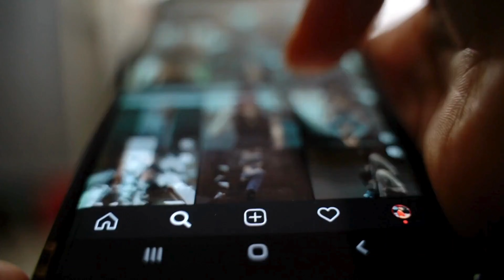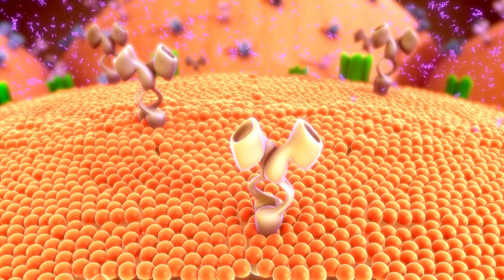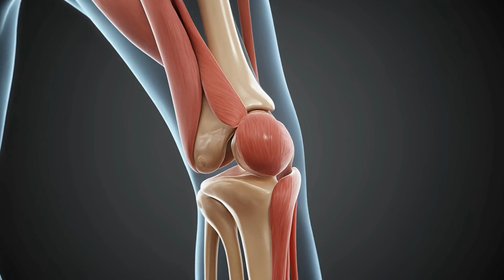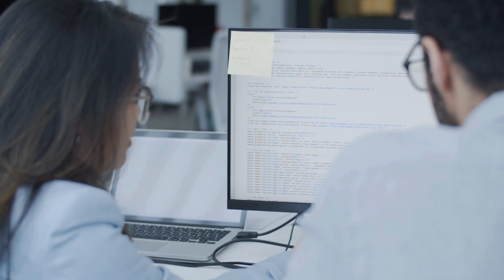OVER 30? Regrow Muscle with the #1 Vitamin Trick Over Night!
Your nighttime routine may be the biggest untapped muscle-building window. In this video, we break down how three key nutrients can boost strength, recovery, and hormonal balance overnight. Backed by human trials and real physiological data, you'll learn optimal doses, food sources, and how to upgrade your sleep-driven muscle repair.

CHAPTERS
00:00 Intro – The 3 nutrients that build muscle while you sleep
00:43 Number 1 – Hormones & protein synthesis
01:49 Number 2 – Strength & recovery
03:28 Number 3 – The underrated muscle-builder
04:38 How to use them at night

SOURCES
• Zinc testosterone study (1996 – Prasad et al.)

Statements about supplements have not been evaluated by authorities (e.g., FDA, EMA) and are not intended to diagnose, treat, cure, or prevent disease. We are not responsible for external sites or third-party content.